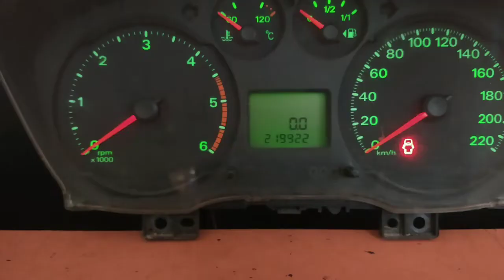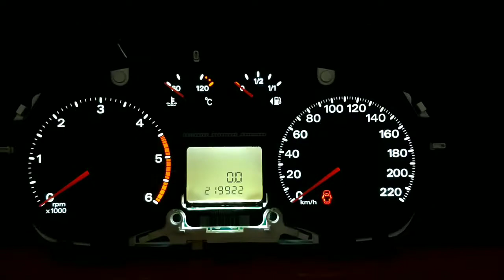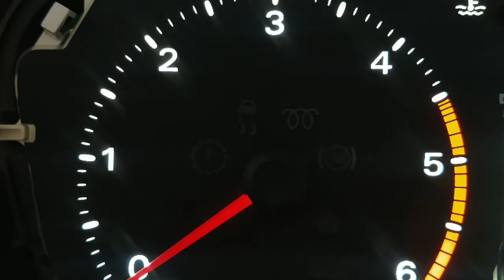🔥 Ford TRANSIT 🔥 Painel Personalizado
Troca das Luzes do Painel da TRANSIT por led branco 🔝😎👊🏽